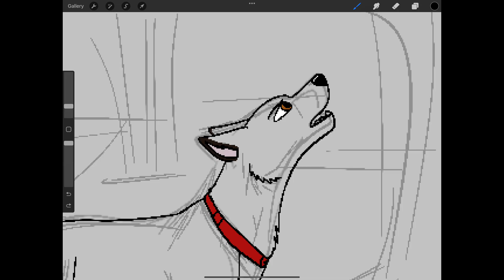The Glamorous Process of making art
I love making strange frames

Call a Bondulance